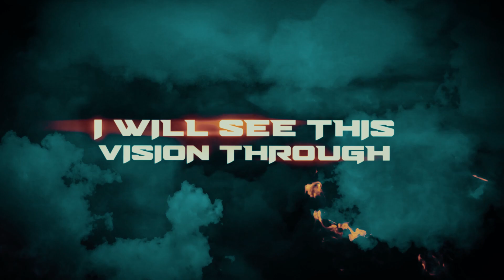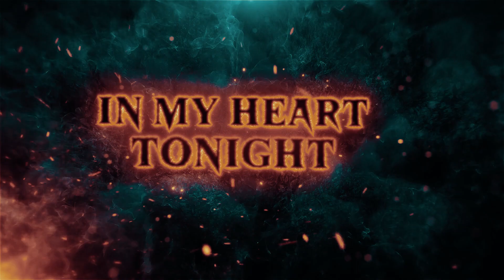[HEAVY METAL TECHNO] The Fire Within (Official Lyric Video) - Mark Wise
Available on all outlets from Let's Techno Records!!

Mark Wise is a techno producer and DJ from New Jersey. He grew up listening to grunge, metal, and classic rock, and started playing the drums in middle school. His taste for electronic music began in his late teens and blossomed through his college years when he began DJ’ing and then started producing during graduate school. Mark officially entered the techno scene in 2017, and over the next few years, he developed a unique sound blending elements of different styles like minimal, progressive, house, and trance. This hybrid approach eventually led Mark to develop his signature sound - heavy metal techno, fusing the musical loves of his past and present in a unique way. With tracks that have been supported by names like Carl Cox, Nakadia, Fjaak, Juliet Fox, Brennen Grey, Cristian Varela, Spartaque, Ilario Alicante, T78, Vikthor, Anna Reusch, Mosher, Sebastian Mora, and Horatio, Mark Wise has forged a unique techno sound that will make him a force for years to come.